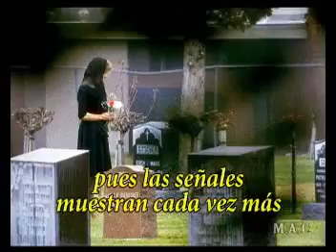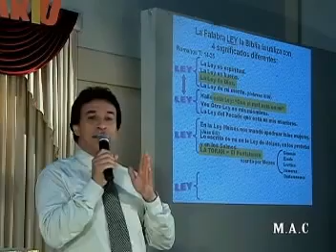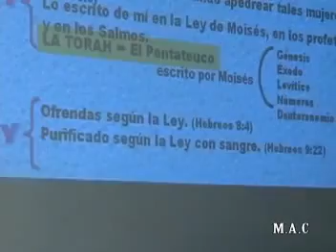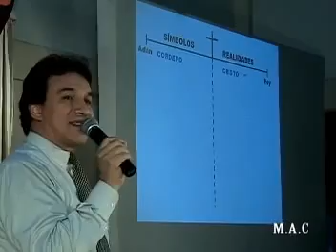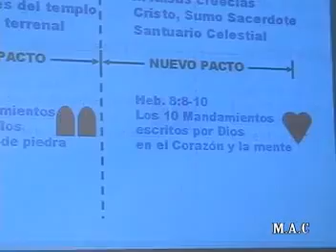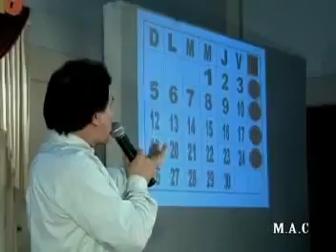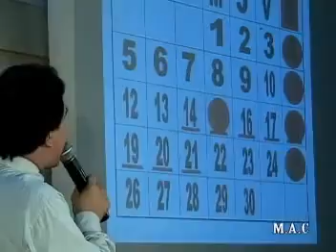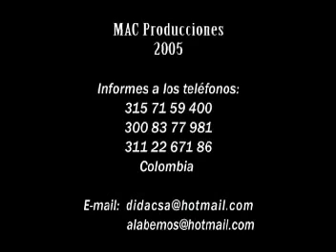15 La ley que Jesus abolio en la Cruz - Cristo en el Santuario - Alberto Lascarro